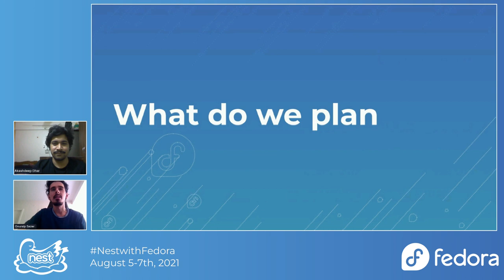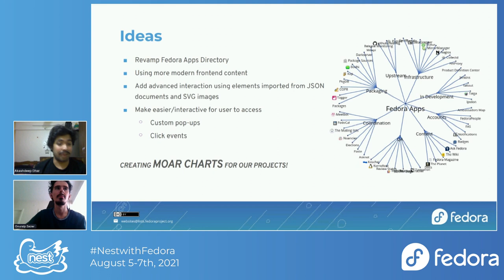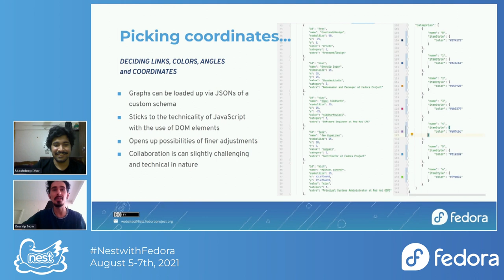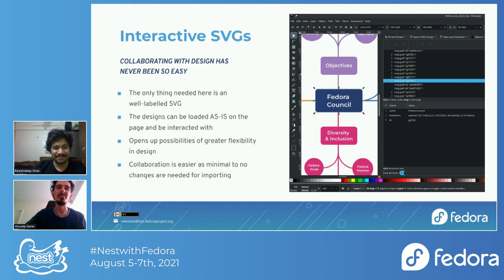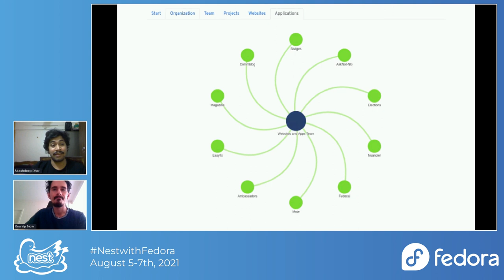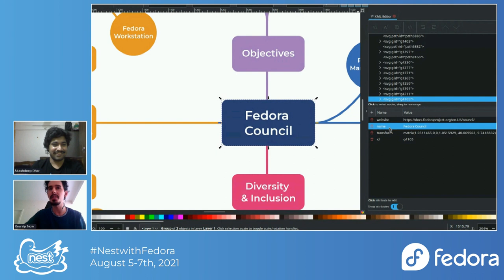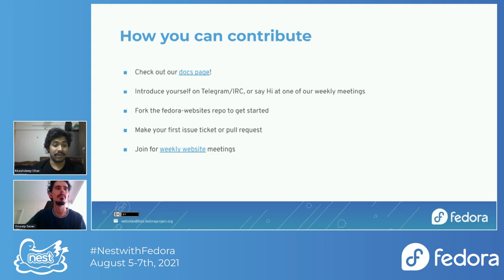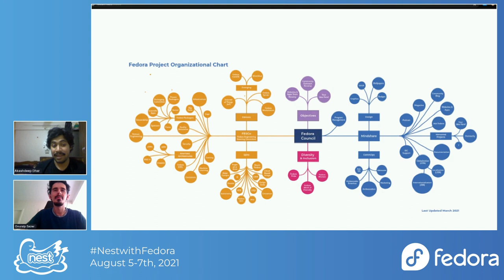Fedora Graphs!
We're revamping to create a new, interactive graph from the Fedora org chart. What are the plans for it's future? How can you use it now?

Speakers: Onuralp Sezer & Akashdeep Dhar